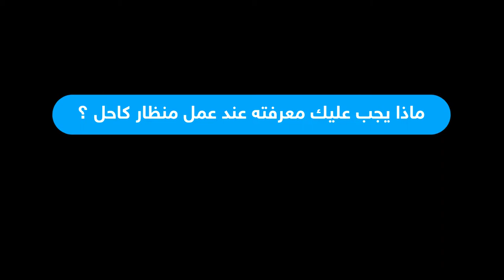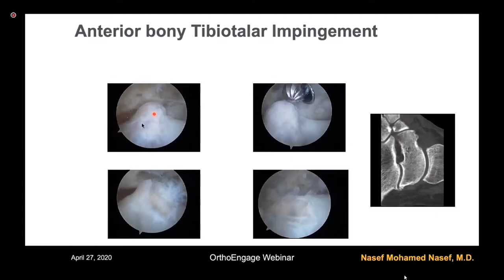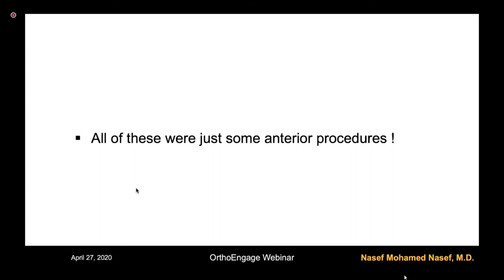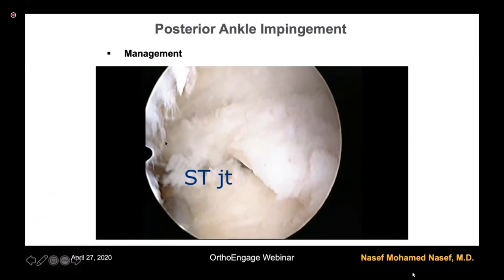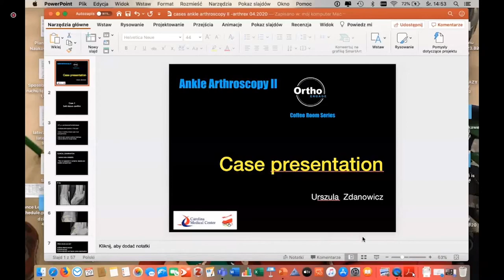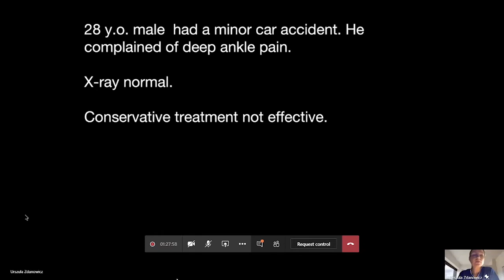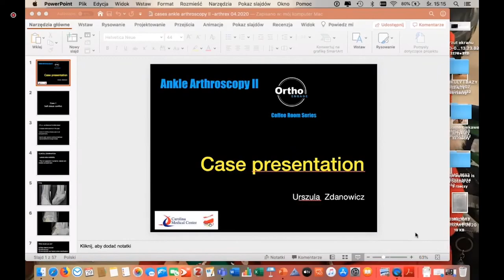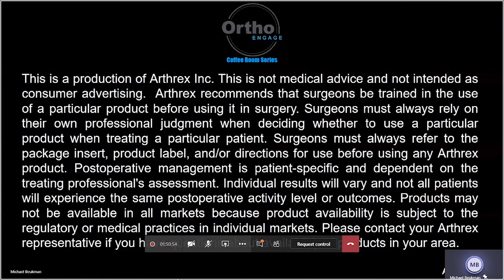Ankle Arthroscopy II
What you need to know about ankle arthroscopy in slightly more advanced levels!
ماذا يجب عليك معرفته عند عمل منظار كاحل

مركز ا.د. ناصف محمد ناصف لجراحة العظام والمفاصل
مركز متخصص في جراحة العظام؛ إصابات وامراض القدم والكاحل؛ إصابات الملاعب منظار المفاصل  وامراض واستبدال للمفاصل
ولقد ساهم في شفاء وإعادة تأهيل العديد من الرياضيين المحترفين المحليين أو الدوليين وعودتهم لرياضتهم السابقة مرة أخرى بنفس الكفاءة لما قبل الإصابة.

عيادة السيدة زينب: 28 ب شارع الكومي,ميدان السيدة زينب,القاهرة
مواعيد العمل: يوم السبت والأثنيين ، والاربعاء، من الساعة الثانية مساءًا حتى السادسة مساءًا
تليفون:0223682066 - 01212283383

عيادة المعادى: ٢٩ شارع مصطفي كامل تقاطع ش ٨١ مع ش مصطفي كامل ,المعادي,القاهرة.
مواعيد العمل:من يوم الاحد ويوم الثلاثاء، من الساعة الثانية مساءًا حتى السادسة مساءًا
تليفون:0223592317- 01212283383